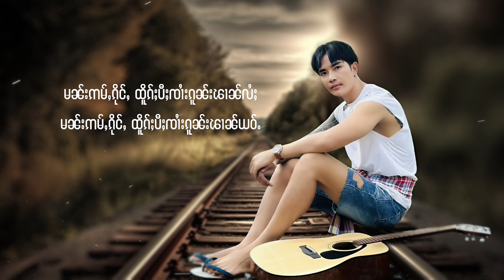မၢဝ်ႇၶႅပ်းၵႃပူ - ၸၢႆးလူင်ႁႆး | หม่าวแคปกาปู - จายหลงไฮ【OFFICIAL AUDIO】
ၸိုဝ်ႈၵႂၢမ်း :  မၢဝ်ႇၶႅပ်းၵႃပူ
တႅမ်ႈ : ၸၢႆးလူင်ႁႆး
ႁွင်ႉ : ၸၢႆးလူင်ႁႆး

ชื่อเพลง : หม่าวแคปกาปู
คำร้อง/ทำนอง : จายหลงไฮ
ศิลปิน : จายหลงไฮ

ၽဝဢွၼ်ႇ မိူၼ်ပီႈၸၢႆးၵူၼ်းၵိၼ်ၸၢင်ႈ
ဢမ်ႇထိူၵ်ႈၶၢင်း သူၼၢင်း သမ့်ယူႇသုင်
ၸွၼ်ႇတူၺ်ႁၼ် မိူဝ်ႈၼၢင်းၼၼ့်ယုမ်ႇၼႄ
ပႄ့မႃးၸပ်ၸႂ် ထုၵ်ႇတႃဢွၼ်ႇပီႈၸၢႆး​​ၼေႃႈ

လူၵ်ႈၵမ်ႇၽႃႇ သင်ပႄ့မႃးၵႂၢင်ႈၼႃႇ​​ၼေႃႈ
လွမ်ဢၢႆၶိုၼ်း ပၢၼ်ၸၢႆးၵူၼ်းၽၢၼ်ၼႆ့
တေႁဵတ်ႈႁိုဝ် ဢုပ်ႇလၢတ်ႈၵႂၢမ်းၸူးသူ
ပႄ့မႃးယိၼ်းဢၢႆ ၵူၼ်းၽၢၼ်ဢွၼ်ႇမိူၼ်ၸိူင့်ပီႈ ​

တေႁဵတ်းႁိုဝ်လႃႇပၢၼ်ပီႈၸၢႆး သင်ပႄ့မႃးတုၵ့်ၶႃႉၼႃႇ
ယၢင်ႈတၢင်းၵႂႃႇ သမ့်ၺႃၶႅပ်ၵႃပူ
​​တေလၢတ်ႈၼႄၼွင့် ​​ၵေႃႉသွၼ်ႇႁူ့လႆႈတၢင်းဢၢႆ
ႁၵ့်ပၢၼ်တၢႆ​​ၵေႃ့ ဢမ်ႇမီးငိုၼ်းမိူၼ်ပိူၼ်ႈ
ဝူၼ့် ... သွၼ်ႇယူႇၵူႈယၢမ်းယဝ့်
ပၢၼ်ပဵၼ်ၵူၼ်း ဢမ်ႇၵိုင်ႇထိူၵ်ႈပဵင်းၵၼ်လႆႈ
ၸွၼ်လႆႈယၵ်ႉ ၸွၼ်လႆႈတူၺ်း မွၵ်ႇၽူၺ်းဢၼ်ၵီႈယူႇသုင်
မၼ်းဢမ်ႇၵိုင်ႇ ထိူၵ်ႈပီႈၸၢႆးပိတ်းၼူမ်လႆႈ

ၸွၼ်လႆႈႁၵ်ႉ ၸွၼ်လႆႈမဝ်း ၼွင်ႉလဝ်းၵူၼ်ယူႇသုင်
မၼ်းဢမ်ႇၵိုင်ႇ ထိူၵ်ႈပီႈၸၢႆးၵူၼ်းၽၢၼ်လႆႈ
မၼ်းဢမ်ႇၵိုင်ႇ ထိူၵ်ႈပီႈၸၢႆးၵူၼ်းၽၢၼ်လႆႈ
မၼ်းဢမ်ႇၵိုင်ႇ ထိူၵ်ႈပီႈၸၢႆးၵူၼ်းၽၢၼ်ယဝ်ႉ